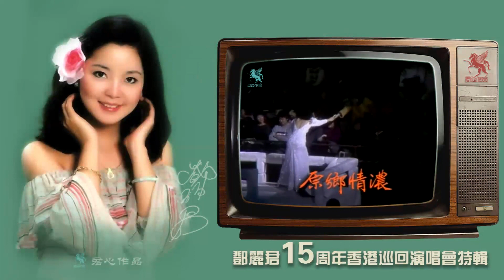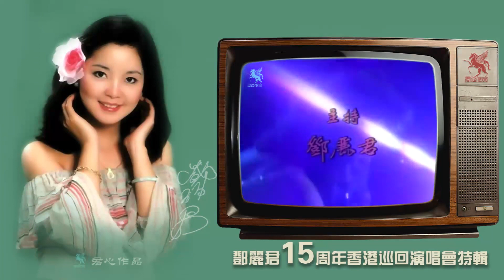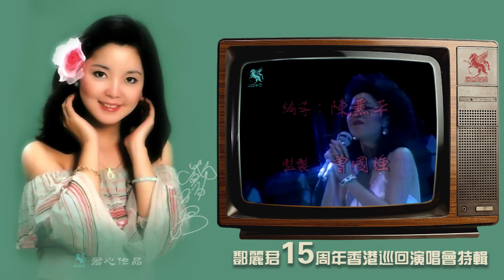永远邓丽君《邓丽君15周年香港巡回演唱会》（高清）君心制作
15周年香港巡回演唱会-君心制作